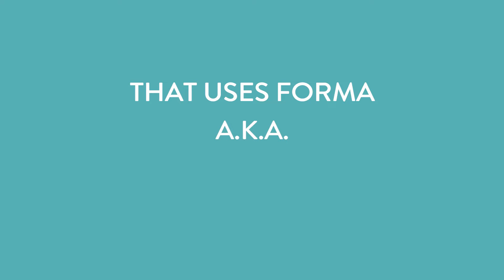AgeLess Face Ironing Treatment™- Forma® for The Celebrity Glam Look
Introducing, AgeLess Face Ironing Treatment™
  a.k.a.
"The Celebrity Treatment"

This innovative treatment is just as unique as its name. The treatment uses InMode's Forma®—or as Hollywood popularly calls it, the ‘Instant FaceLift’. It will help you age gracefully without worrying about sagging skin or fine lines—and no, you don’t need to go under the knife for it!

Everyone from Chrissy Teigen and Emma Roberts to Shay Mitchell and Kourtney Kardashian are fans! It’s also recognised and reviewed in international magazines like Byrdie, Good Housekeeping, US Weekly and Elite Daily to name a few.

It's an advanced radio frequency technology that targets the deeper layers of the skin, ensuring that no area of the skin is being under or over treated. The result, therefore, is always consistent, satisfying and at its absolute best.

Key Highlights:
• Patented international technology
• Virtually painless
• Non-surgical face lift
• Skin tightening
• Skin remodelling
• Face contouring for a slimmer chiselled face
• Boosts collagen production resulting in younger looking glowing skin
• US FDA Approved
• Created by InMode®, winners of multiple Industry awards like – Elle Future of Beauty Award, SHAPE Skin Award, Good Housekeeping Beauty Award, New Beauty “Beauty Authority” Award & so many more!

Book your free no-obligation consultation to learn more about the treatment and see if it's right for you :D